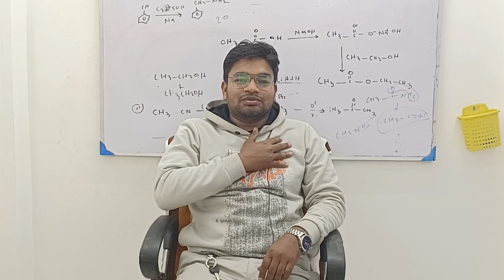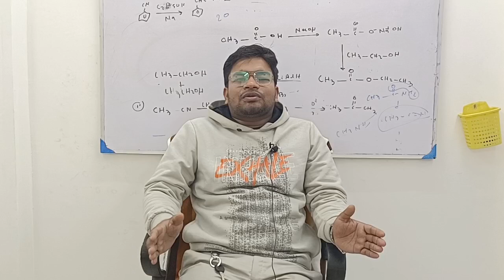উচ্চ মাধ্যমিক পরীক্ষা ২০২৩||কোন বিষয় টি না পড়লেও হবে